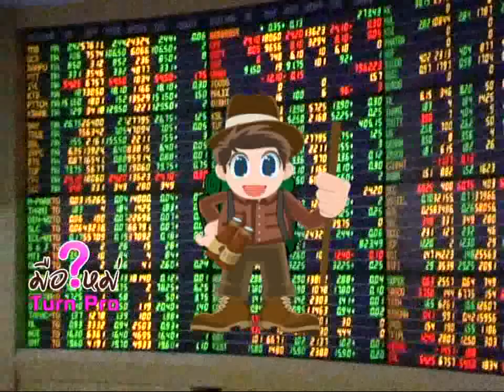มือใหม่ Turn Pro "ตลาดแพงเทรดไปก่อนได้ไหม? แล้วค่อยกลับมาเป็น VI" 120215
ตลาดหุ้นไทย ระดับ 1600 ขนาดนี้ เป็น VI จะยังไหวไหมน้า เฮ้อหรือตลาดแพงแบบนี้ เทรดไปก่อนได้ไหม แล้วค่อยกลับมาเป็น VI ตอนตลาดลงมาอีกรอบนึง!วิธีนี้จะเวิร์คไหมนะ? ถ้าอยากรู้วันนี้ พี่โจ ลูกอีสาน และ พี่ชาย มโนภาส ประจำการอีก 1 เทป ใน ช่วง turnpro by thaivi.org เวลา 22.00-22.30 น.